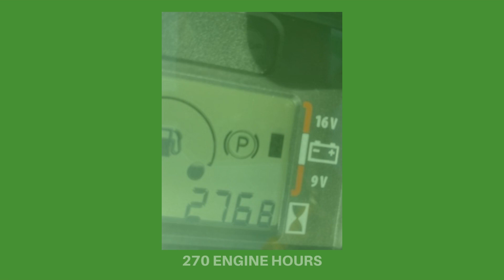USED JOHN DEERE X570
Check out this used John Deere X570! For more information or to browse online visit middletowntractor.com.